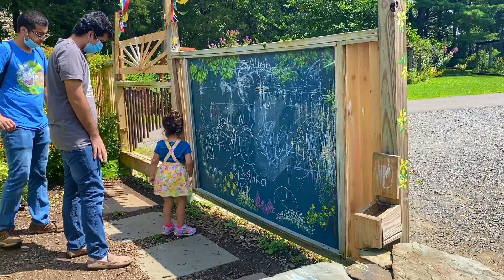Bisma’s visit to Green Spring Gardens | A lovely garden with lots of flowers, birds, lake, and river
Green Spring Gardens (31 acres) is a public park, including a historic 18th-century plantation house "Green Spring", which is the heart of a national historic district listed on the National Register of Historic Places in 2003.[1] The Fairfax County Park Authority operates Green Spring with the assistance of various nonprofit organizations concerned with history and gardening. Open daily without charge, the street address is 4603 Green Spring Road, Alexandria, Virginia.

The historic district encompasses two contributing buildings, two contributing sites, and two contributing structures located within the park. It includes the brick farmhouse, built about 1777–1784, a 19th-century spring house, a family cemetery, archaeological site, subterranean brick vault, and a small 4-chambered stone structure. The property's landscape was redesigned in 1942, in the Colonial Revival style by noted landscape architects Beatrix Farrand and Walter Macomber. The house and grounds were donated to Fairfax County in 1970 by New Republic publisher Michael Whitney Straight and his wife Belinda Straight,[3] who had moved their family to Washington D.C. during Massive Resistance.[4]

Its estate gardens (popular among local wedding photographers) feature boxwood hedging, roses, and perennial as well as annual borders. The park also has a tropical greenhouse, a wooded stream valley with ponds and gazebo, a naturalistic native plant garden, and over 20 demonstration gardens. It is a member of the North American Plant Collections Consortium for its Hamamelis collection (130 taxa, including all 4 species).